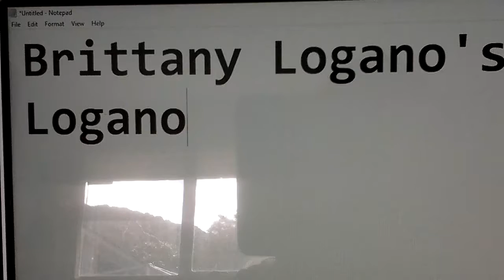Brittany Logano Waiting For Sonali Logano In USA